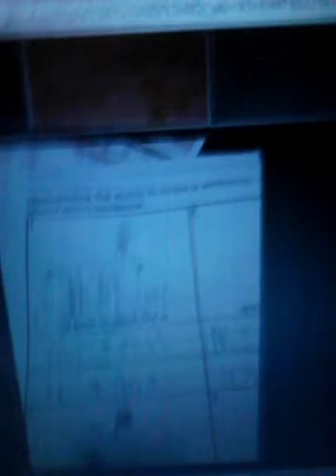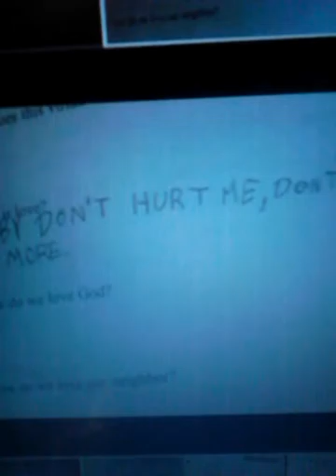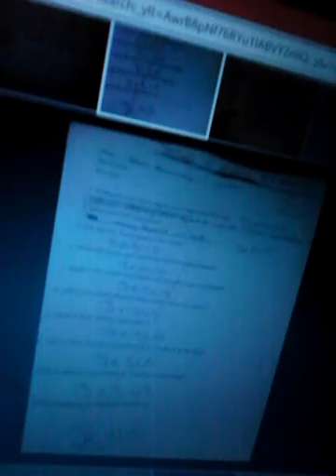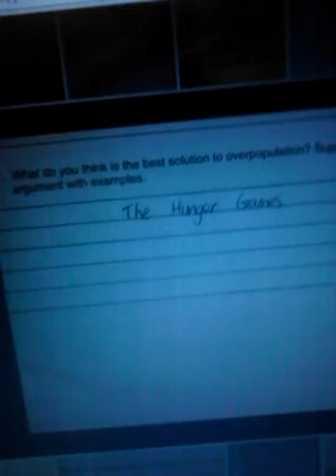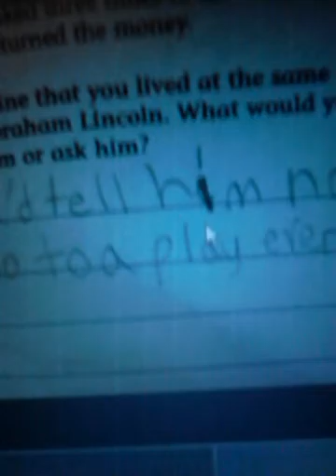Funny kid test answers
Funny kid test answers enjoy